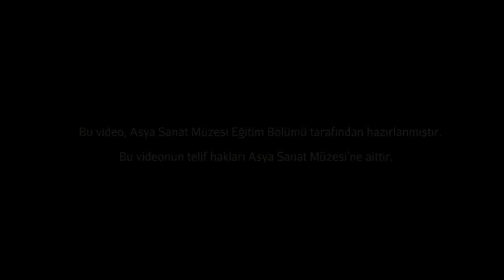Geleneksel Kore Seladonu (Soluk Yeşil Çin Porseleni) (Sanat Tarihi / Asya Sanatı)